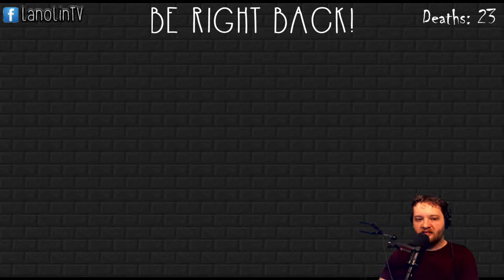Minecraft 1.7.10 - Banished (Mod Pack) with Lanolin (Part 11)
Banished live stream from my Monday August 17th broadcast! I had a great time fighting away the monster hordes along side my fellow Twitch.tv chatters.

Banished is a 3rd Party Mod Pack that can be found on the Feed the Beast launcher. Check out the pack on the FTB Forums

Lanolin.tv